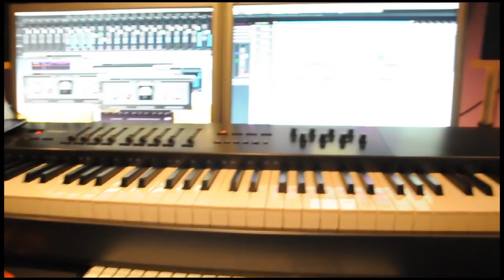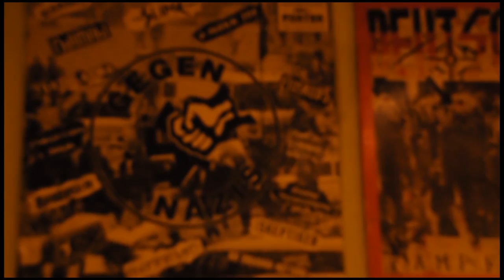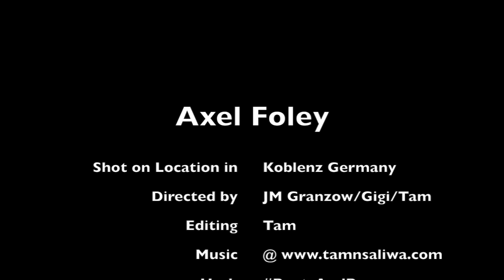tam - Axel Foley B****H!